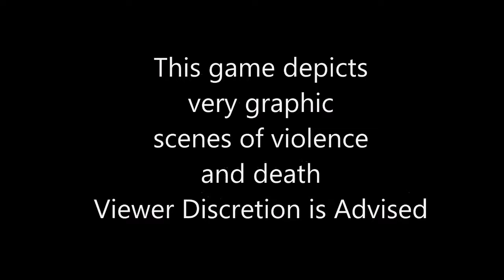Lucius | Cold as Hell: Killing Mary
Haven't uploaded in a while so while I get prepared to start back up, enjoy a new series, a short series of Lucius.